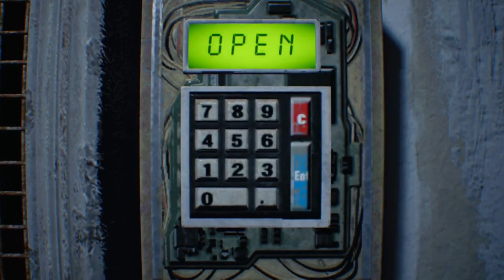First time eating a Mushroom Chocolate bar!!!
Yo what is up guys its royal stonerz, in this video i talk about this trip i had recently on a mushroom chocolate bar.